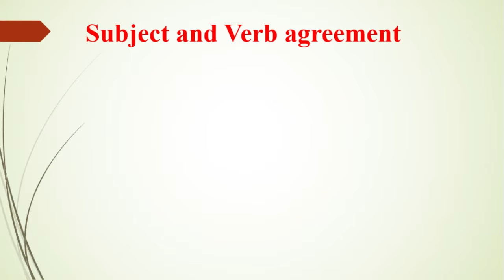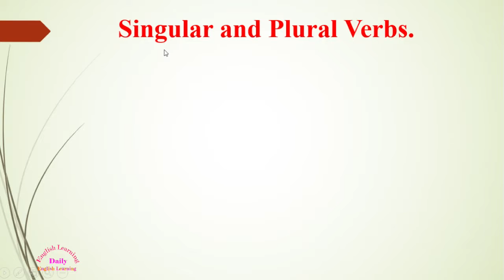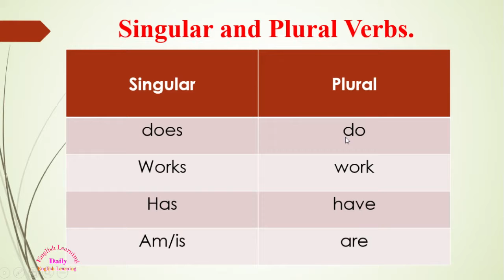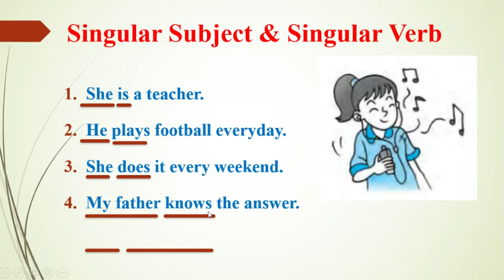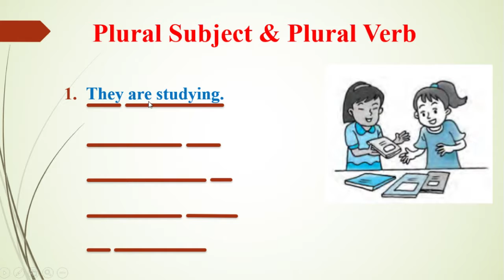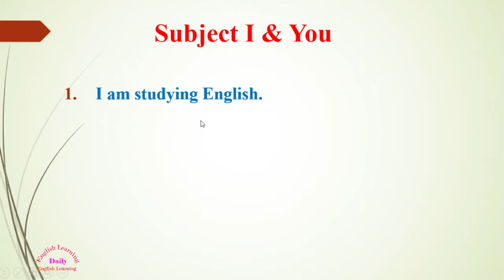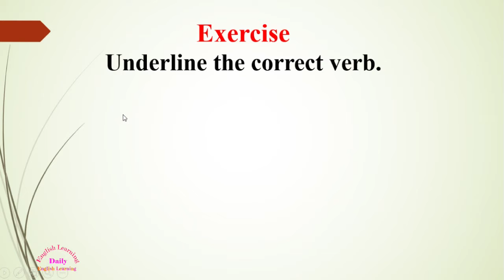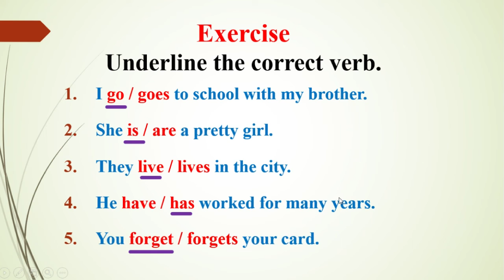Subject and Verb agreement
Singular subject + Singular verb
Plural subject + Plural Verb